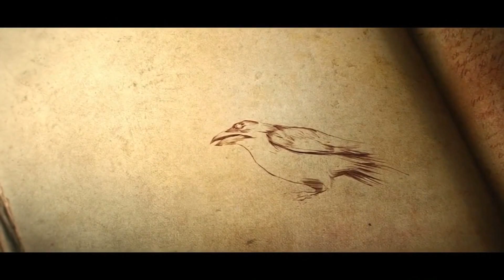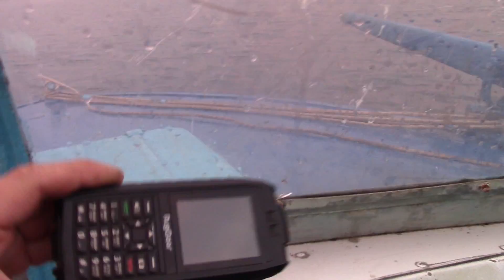Рыбалка на горбушу!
Всем привет!Горбушу искуственно развели у нас в Белом море в 50годах,и раз в 4 года,горбуша заходит к нам в реку Кемь в гости.
Рыбалканаспининг Рыбалканасевере РыбалкавКарелии Рыбалка на Белом море,в северной Карелии!Привязал пробирку!Поставил сеть на колья в броднях штанах,на Белом море.Такой вы не видели! Здесь рыба ходит по берегу!Птицы поют непереставая.это какой то РАЙ!Наверное не каждый ходил на рыбалку,но тот кто ходил знает ,какого это чувствовать драйв или адреналин в крови.После того как сходишь на нее, это не передать словами полностью,ты почувствуешь природу вокруг,чистый воздух,и будешь радоваться первой рыбе. Массу удовольствия получишь и вряд ли после этого перестанешь ходить на нее.И нельзя написать про то чего не видел,не чувствовал и не был задействован в этом. Желаю ни хвоста не чешуи.Помощь каналу приветствуется! У меня три канала на ютуб.